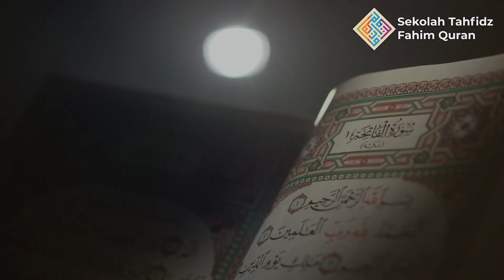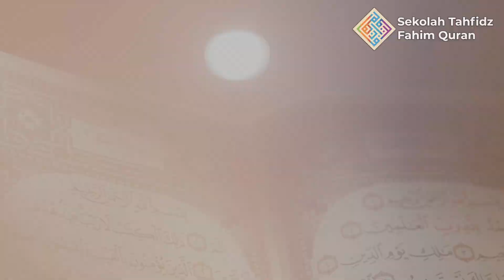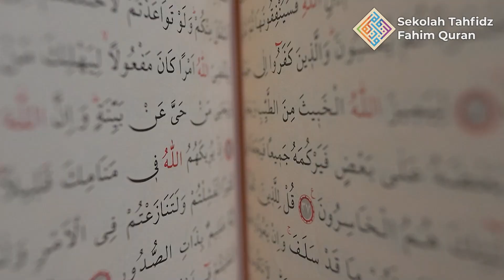Gerakan Untuk Pembangunan Sekolah Gratis Berkualitas STFQ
Untuk info lebih lengkap, bisa langsung menghubungi narahubung kami :
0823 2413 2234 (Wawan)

Demi mencetak generasi yang mulia di Dunia dengan Al Quran, dan mulia di Dunia dengan teknologi, bisnis, dan dakwah.

Pendaftaran Santri melalui link berikut : psb.sekolahimpian.com

Untuk informasi lebih lanjut, pengiriman saran ataupun pertanyaan, bisa langsung hubungi nara hubung dibawah :
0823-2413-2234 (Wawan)